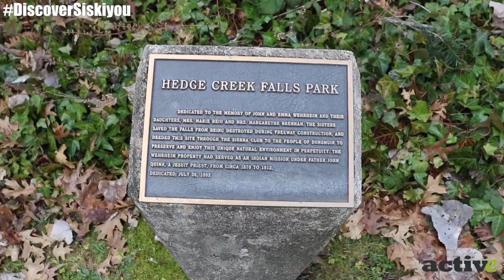Hiking to 5 Waterfalls in a Day in Northern California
Siskiyou County in Northern California is a mecca for waterfall chasers around the world. That's why we visited 5 waterfalls in just one day to see the beautiful waterfalls for ourselves. All in a day, we visited Lower McCloud Falls, Middle McCloud Falls,Upper McCloud Falls, Mossbrae Falls and Hedge Creek Falls.

About Active NorCal:
Active NorCal is the premiere online destination for Northern California outdoor content including sports, destinations, news, activities and history. NorCal is the greatest place on the planet and it is our mission to highlight its magnificent beauty through written articles, photos and videos.